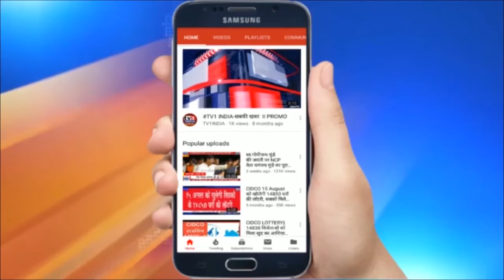नवी मुंबई में मराठा क्रांति मोर्चा का आंदोलन | मराठा आरक्षण को लेकर फिर गरमाई आवाज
नवी मुंबई में मराठा क्रांति मोर्चा का आंदोलन | मराठा आरक्षण को लेकर फिर गरमाई आवाज | सुप्रीम कोर्ट द्वारा मराठा आरक्षण को नामंजूर करने के फैसले के बाद महाराष्ट्र में मराठा समाज का आंदोलन फिर तेज हो गया है. आज बुधवार को वाशी के शिवाजी चौक पर मराठा क्रांति मोर्चा के कार्यकर्ताओं ने मोर्चा निकाला और जय शिवाजी जय भवानी तथा आरक्षण हमारा अधिकार की आवाज बुलंद करते हुए जमकर नारेबाजी की. मोर्चे का नेतृत्व कर रहे माथाड़ी नेता और अन्ना साहब  पाटिल मागासवर्गीय विकास महामंडल के अध्यक्ष नरेन्द्र पाटिल ने कहा कि मराठा समाज लंबे समय से आरक्षण की मांग कर रहा है,लेकिन उसके साथ हर बार विश्वासघात हो रहा है